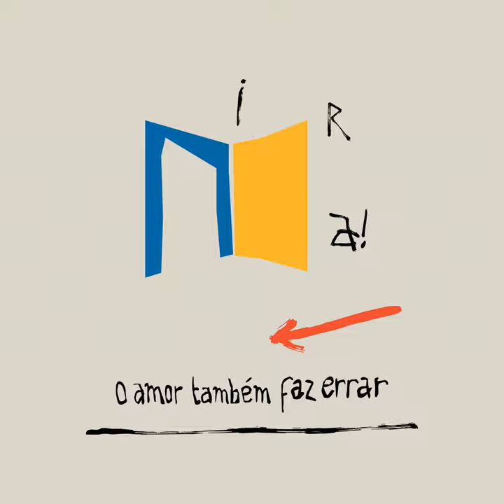O Amor Também Faz Errar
O Amor Também Faz Errar · Ira!

Artist: Ira!